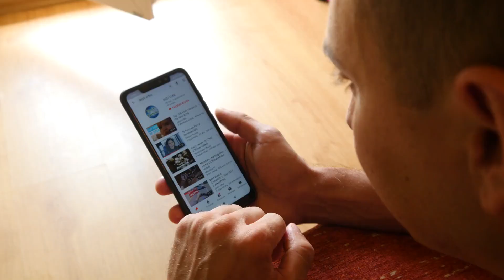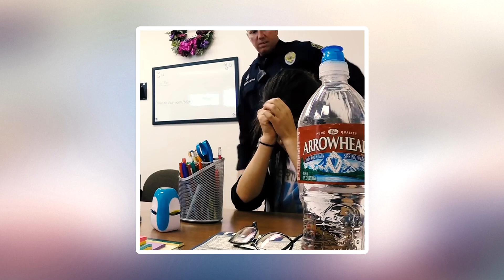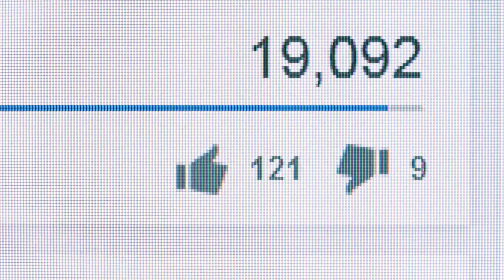Studentka plakala, když ředitelka ukázala policistovi její mobil. Našel tam šokující video...